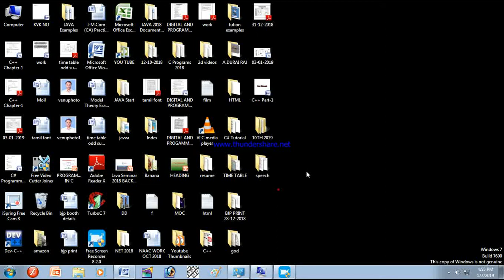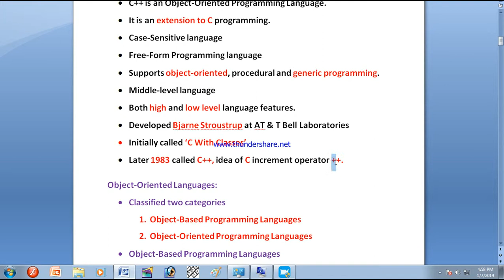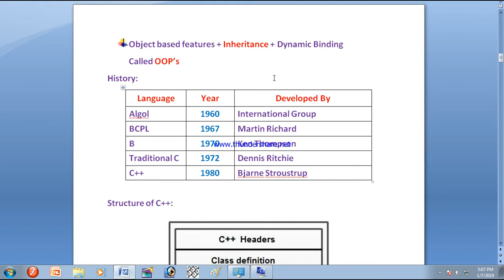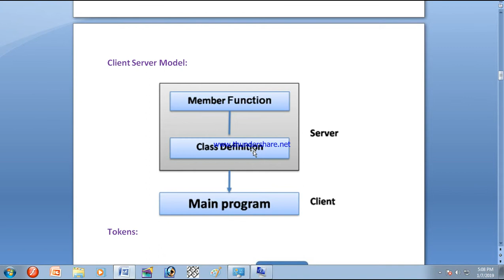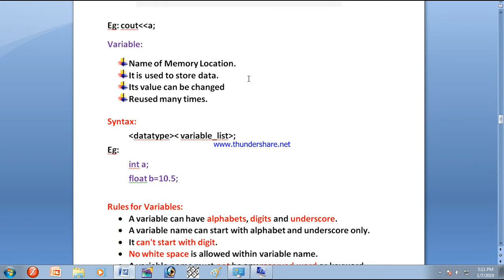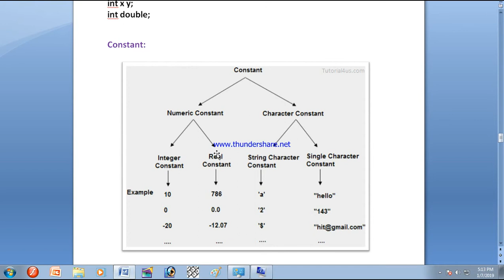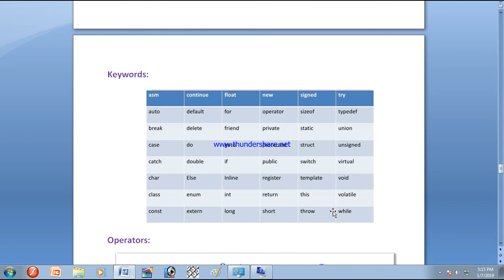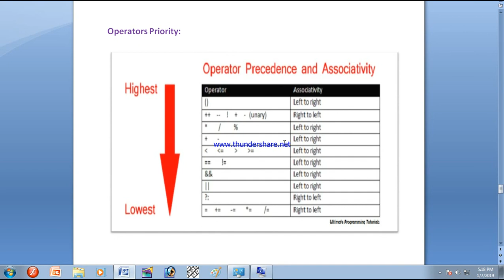C++ | CHAPTER-1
update the knowledge everyday , anywhere survey in the world